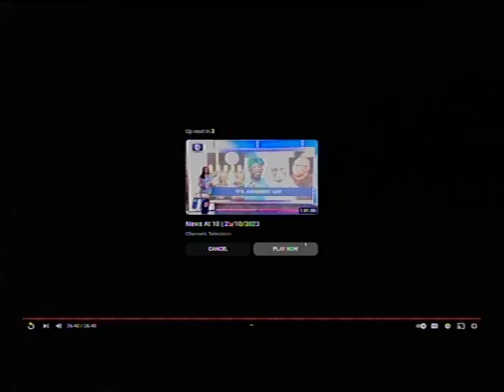DEEPERLIFE CHARLOTTESVIILLE LIVE STREAM